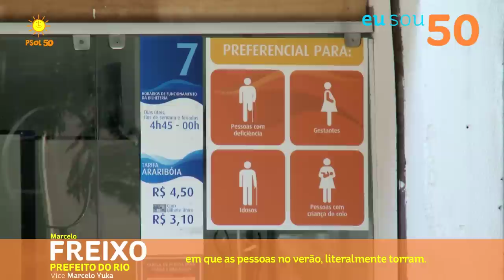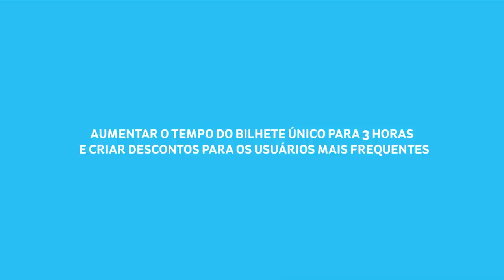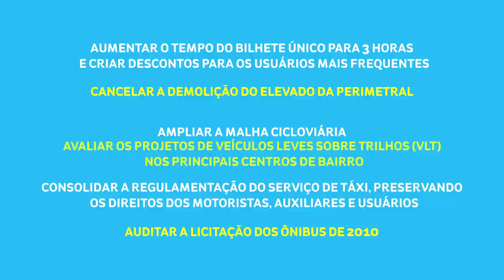Transporte no Rio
Retrato da situação do transporte na cidade do Rio e propostas de Marcelo Freixo para transporte e mobilidade urbana.